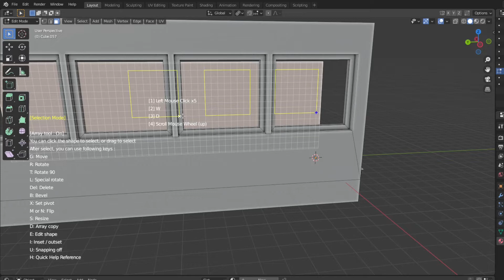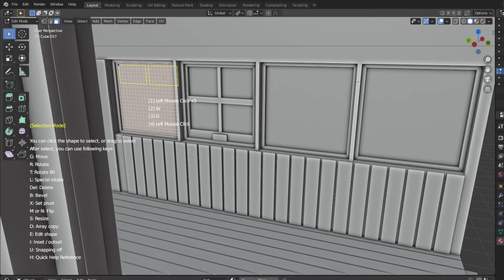Old School Speed Modeling